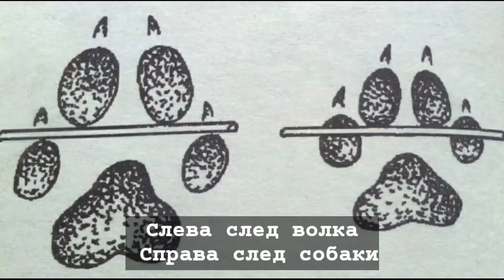Как отличить волчьи следы от собачьих